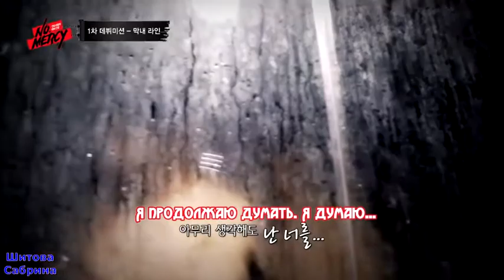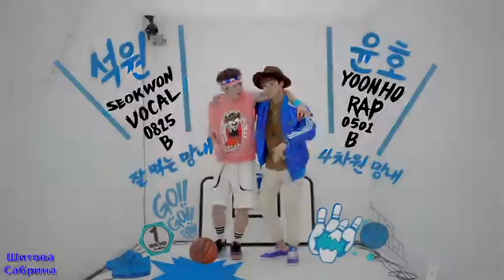Юно И Соквон - Всё хорошо, пока у меня есть он.(NO.MERCY)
TWICE - LUV ME (INSTRUMENTAL)
 BTS - FAKE LOVE (INSTRUMENTAL)